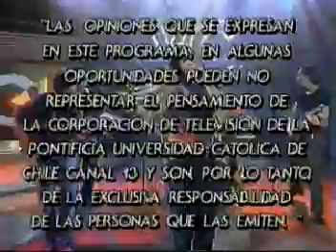LYNDA - NO QUIERO VERTE -VENGA CONMIGO /CHILE